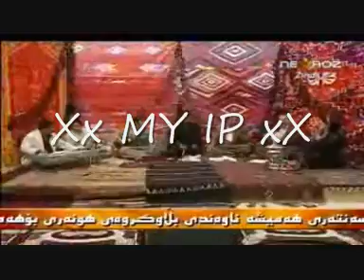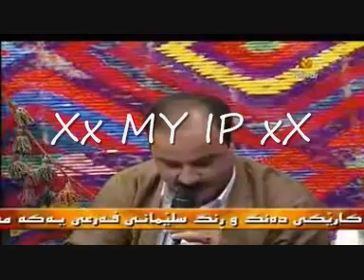Smail Sardashti & Aras Rabati la NEWROZ TV bashi 3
smail sardashti aras rabati newroz tv jejna shyai daka faxir hariri xalil bari qubad zirak nury germiany taha haji naif shara band rostam sabir halparke ja3far balashawa jafar sarkawt qurbani kazm bndian dler farhang abdulrhman kosrati sherakurani hawler new bashi sabah azad xamgin karim gulani 2008 slemani ranya koye fachir goran inzibat qashqa chayxanay kak kosrat karwan sharewani zana omer zahir kurdistan kurd gorani puk ynk mstefa shewaw melbendi bandi kurdi aziz